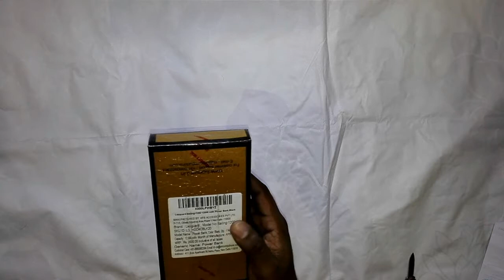Is it worth buying or Not? Lapguard Sailing-1200 12000 mAh Power Bank, Black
Lapguard Sailing-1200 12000 mAh Pw Bk

My Gear :

Sony Tripod
Camera 1
Camera 2
Pop Filter
32GB Memory Card

Lapguard Technical Details
Model: Lapguard Sailing-1200 Power Bank
Battery Type: Li-ion Battery
Capacity:12000mAh
Input: Micro USB 5V-1.0A (Max)
Output: USB 5V-2.1A (Max)
Size: 4.49x3.07x0.87 inches
Weight: 235gm

- 1 Lapguard 12000 mAh Power Bank
- 1 USB to Micro USB Cables (Length: 30 cm)
(Apple cable and charger are not included)

Welcome to Being Indian Consumer Family